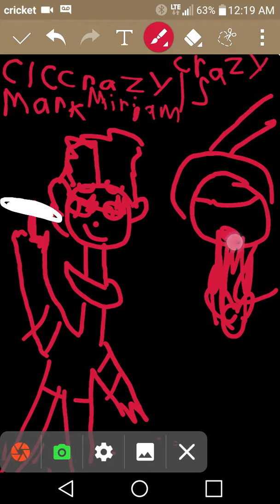Miriam Mark not song Miriam ??? Song 🙊No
Miriam Sanchez chacon Agar.io
Mark Miriam kooi song not Not 🙊🙉🙊
Miriam kooi paly Miriam Mark QuickMemo+
Miriam y Mark Kooi song not Miriam song
Miriam Sanchez chacon Agar.io By